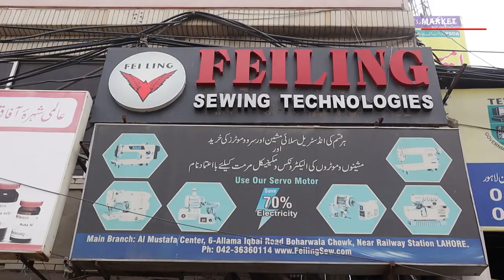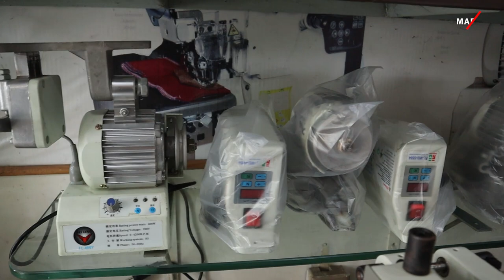Top Best Silai Machines For Professional Tailor & Industrial Sewing Machine & Servo Motors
Professional Tailor & Industrial Hoisery Denim Leather Sewing Machines & Servo Motors Energy Saving All Under One Roof Of Feiling Sewing Technologies.
 High Quality Silai Machines For Professional Tailor & Industrial Sewing Machine & Servo Motors For Delivery in  Pakistan

Shop Details :
Shop Name  : Feiling Sewing Technologies
Owner : Mr. Ali

regards

Channel Details :
Name : Market Voice